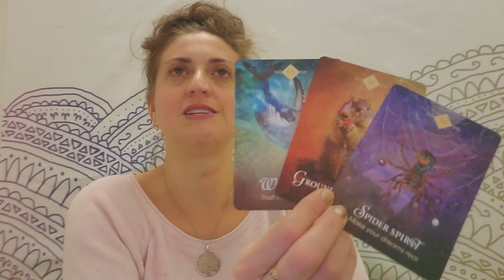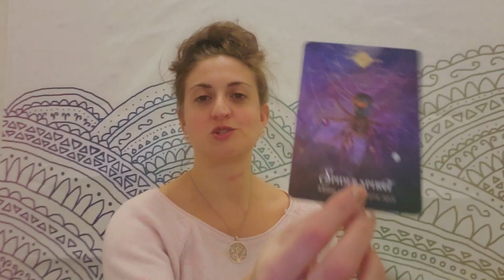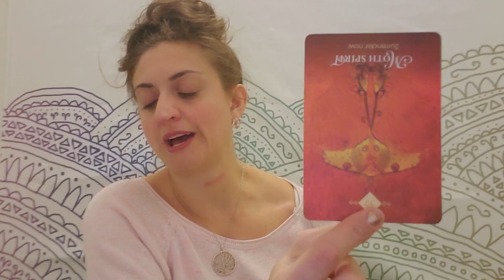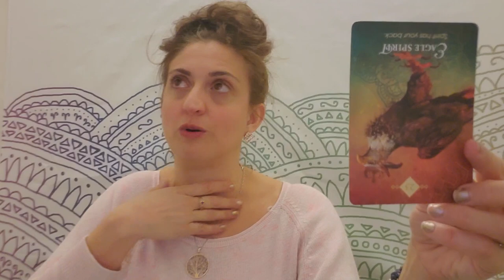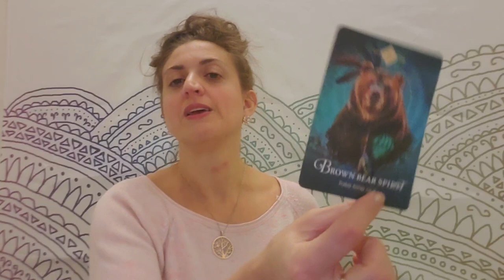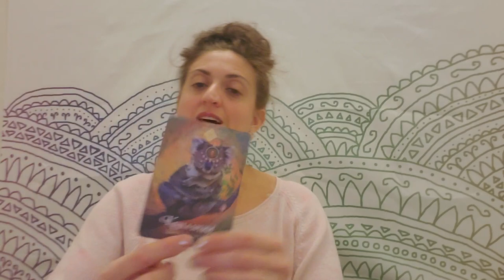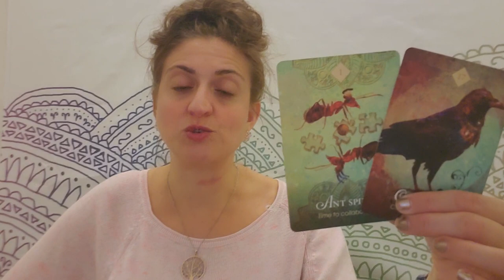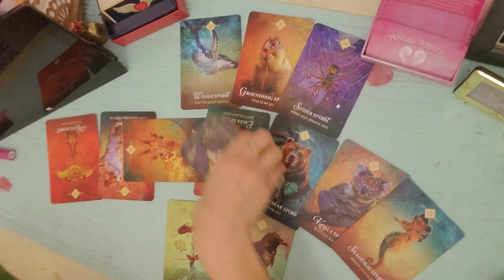♈ Aries: Is that how you REALLY feel? ♈